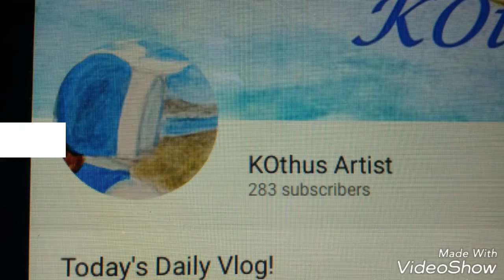Happy Mail from KOTHUS Artist & I NEED YOUR SUPPORT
I am very blessed to have received Happy Mail from KOTHUS Artist.

I also need your support with the contest I entered.

Please vote for 5, 8, 18 and anyone else you want to vote for.

Please do me a favor and tell her that Zoila Rivera sent you.

Thank you very much for supporting my channel and for stopping by